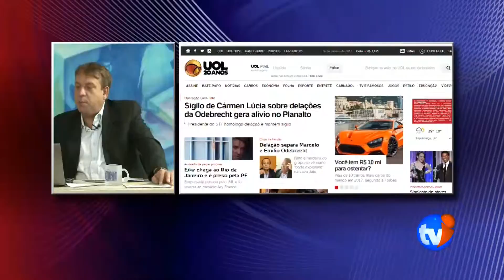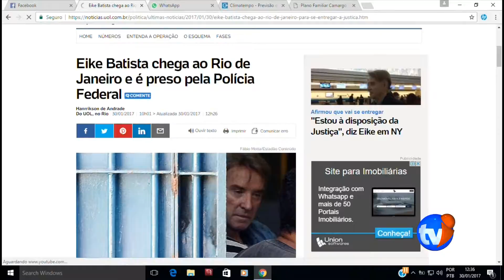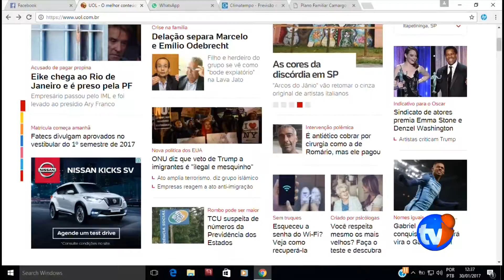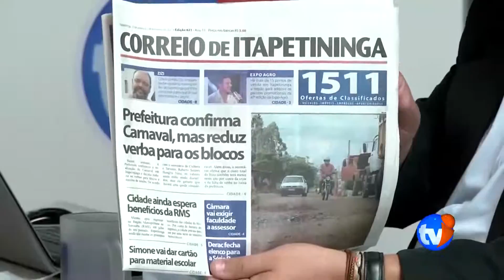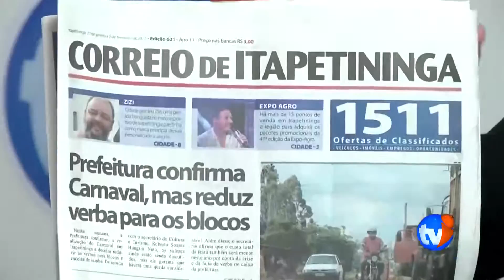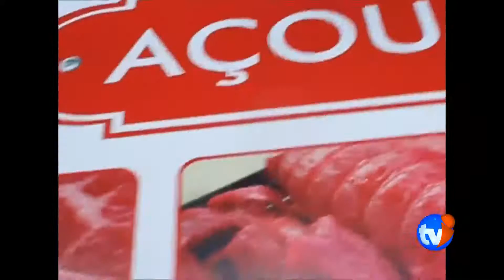TELESCOPIO 30/01/2016 LEONARDO TANAKA E FERNANDO HENRIQUE - PAULO HENRIQUE